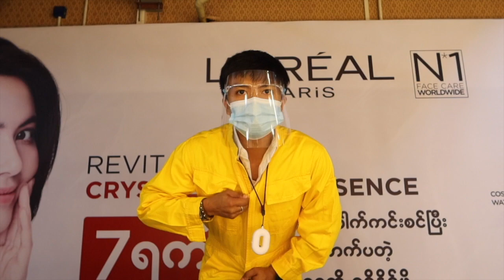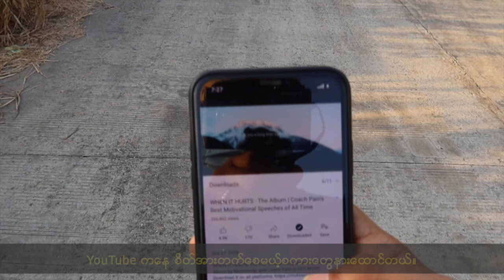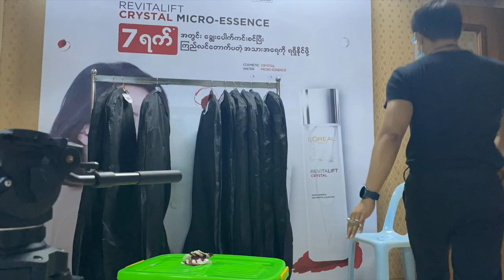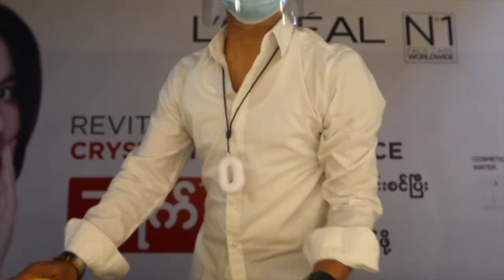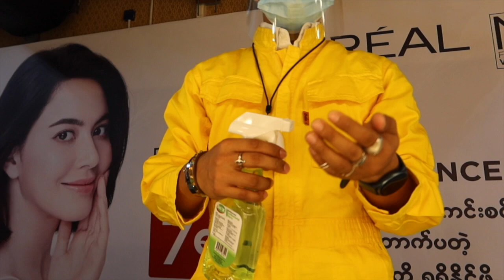MY STYLING PROCESS FOR THE VOICE MYANMAR SEASON 3 (VLOG 105)/JOAMAR-JOHN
Hi, Tha Nge Chin!
ဟိုင္း သူငယ္ခ်င္း!

Another styling vlog for you. This time id like to share to you how my styling process for The Voice Myanmar Season 3 goes.
ေနာက္ထပ္ styling vlog ပါ။ ဒီတစ္ေခါက္မွာေတာ့ ကြၽန္ေတာ္ The Voice Myanmar Season 3 အတြက္ styling လုပ္ေပးခဲ့ပုံအဆင့္ဆင့္ကို ေျပာျပခ်င္ပါတယ္။

Since there is covid we were lockdown in a camp for everybodys safety.
ကိုဗစ္ျဖစ္ကတည္းက ကြၽန္ေတာ္တို႔အားလုံး ေဘးကင္းဖို႔ camp ဝင္ၿပီး lockdown ေနရပါတယ္။

So we had a lot of limitations for this show. However we made everything work.
ဒါေၾကာင့္ ဒီပြဲအတြက္ကန႔္သန႔္ခ်က္ေတြလည္းအမ်ားႀကီးရွိခဲ့ပါတယ္။ ဘယ္လိုပဲျဖစ္ျဖစ္ အားလုံးအဆင္ေျပေအာင္ လုပ္နိုင္ခဲ့ပါၿပီ။

I hope that if you are an aspiring Fashion stylist especially here in Myanmar you will be able to learn and realize how difficult yet fun this job is.
သူငယ္ခ်င္းတို႔က ျမန္မာနိုင္ငံမွာ Fashion stylist အျဖစ္လုပ္ကိုင္ဖို႔စိတ္အားထက္သန္တယ္ဆိုရင္ေတာ့ ဒီအလုပ္က ဘယ္ေလာက္ခက္ခဲၿပီး ေပ်ာ္ဖို႔ေကာင္းတယ္ဆိုတာသိလာရမွာပါ။

I also made a short vlog about the qualities you should have as a fashion stylist here is the link:
Fashion stylist တစ္ေယာက္ျဖစ္လာဖို႔ လိုအပ္တဲ့အရည္အခ်င္းေတြအေၾကာင္းကိုလည္း vlog အတိုေလး ရိုက္ထားပါေသးတယ္။ Link က ဒီမွာပါ။

PS This is my 2nd to the last vlog about my lockdown shooting experience.
ဒါက ကြၽန္ေတာ့္ရဲ႕ ေနာက္ဆုံး vlog ျဖစ္တဲ့ lockdown shooting အေတြ႕အႀကဳံေၾကာင္းေဝမွ်ထားတဲ့ ဒုတိယေျမာက္အပိုင္းပါ။

Business IG @joamarcanosa
Personal IG @joamarjohn

ေနာက္မွေတြ႕မယ္။

Take care & I love you!
ဂ႐ုစိုက္ပါ။ ခ်စ္တယ္ေနာ္။

Joamar-John